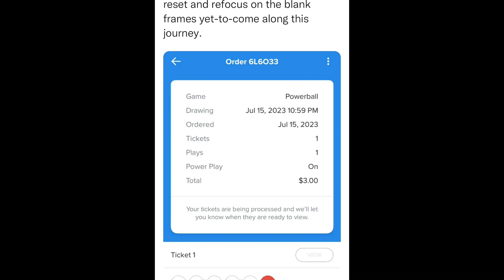SitRep942 | 15 July, 2023, 17:53